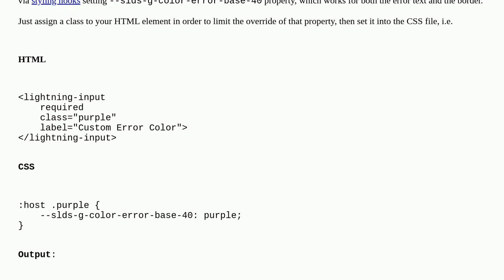Salesforce: Can we change the color of required field box to any other color other than red?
Can we change the color of required field box to any other color other than red?

A special thanks goes out to the awesome community

  lightning-web-components